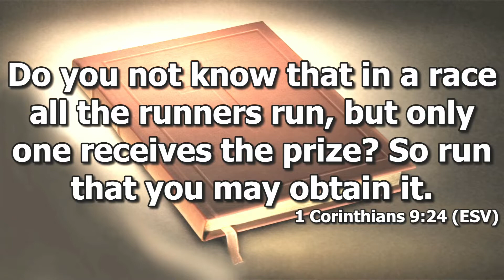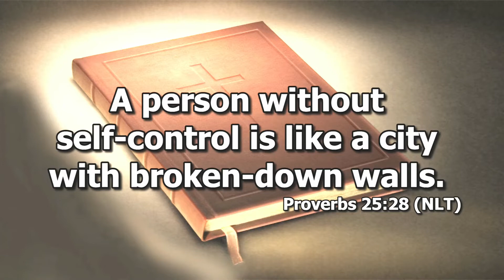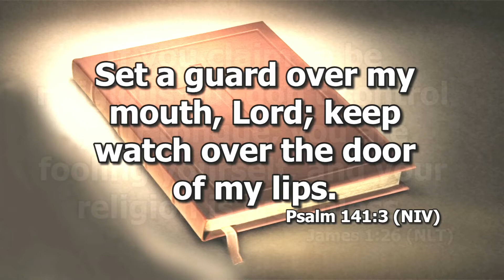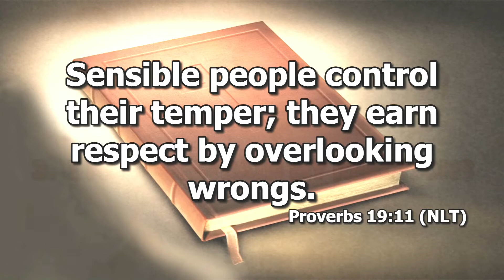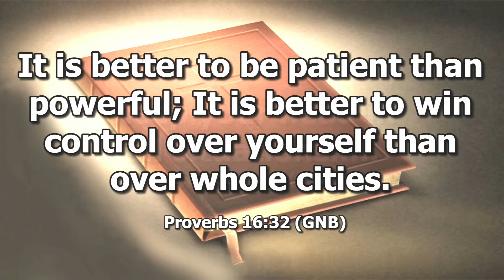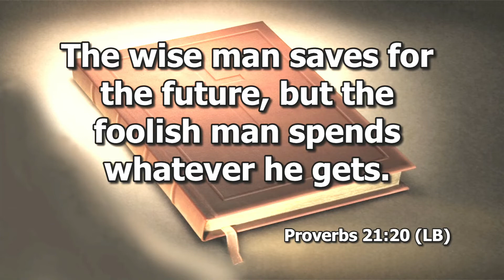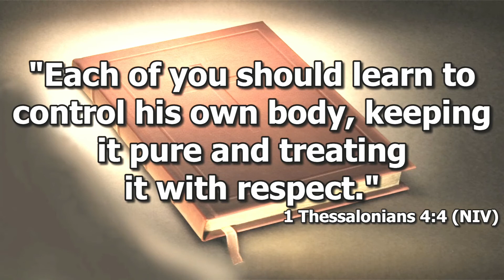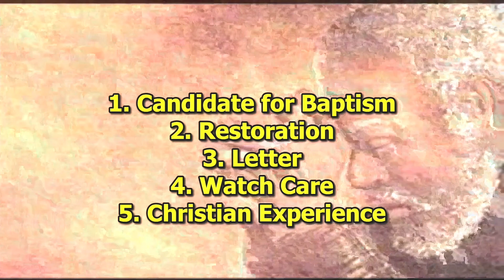06 12 2022 DISCIPLINE YOURSELF FOR SUCCESS